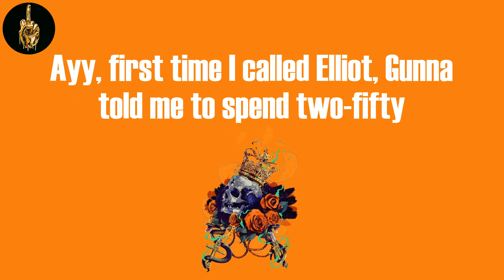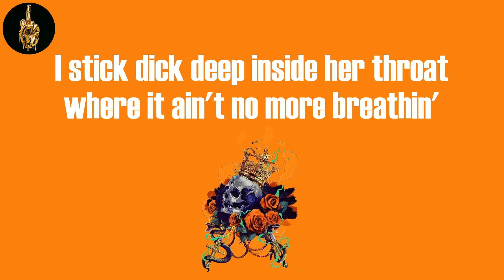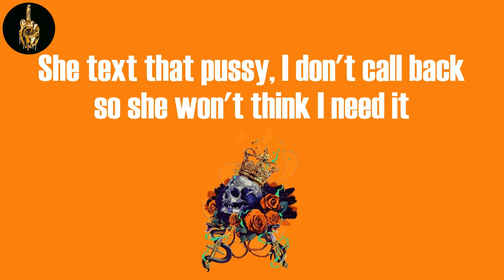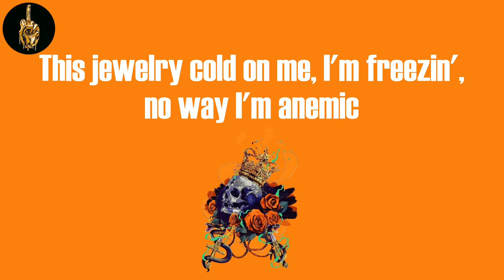too easy[feat. Future & Roddy Ricch] (Lyrics) - Gunna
Gunna, "too easy[feat. Future & Roddy Ricch]"